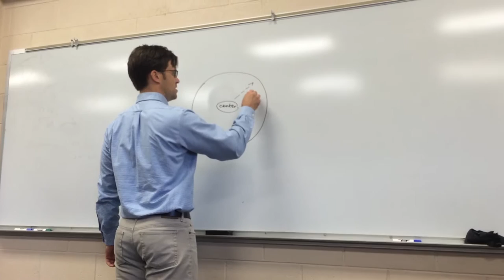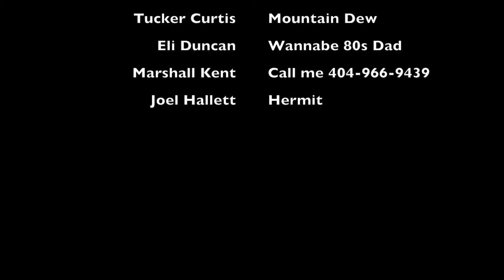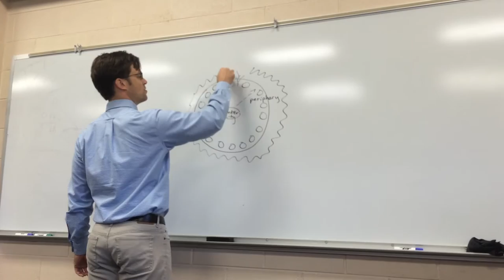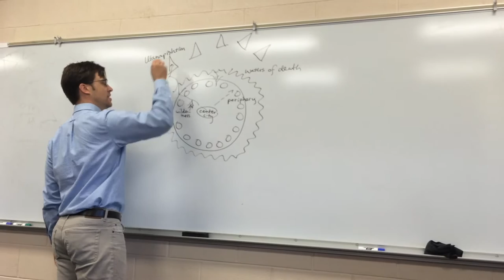Avant Garde - The Five Points Mac Movie 2016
Art is a lie that makes us realize truth.